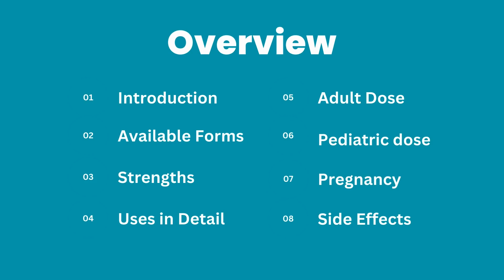Brufen Cream | Brufen Cream Ibuprofen | Brufen Cream Uses and Side Effects in Urdu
🔥 Key Points Covered:

✅ Introduction
✅ Available forms
✅ Strengths
✅ Uses in detail
✅ Precautions
✅ Adult dose
✅ Pediatric dose
✅ Pregnancy
✅ Warnings
✅ Side effects

Brufen cream is a non steroidal anti-inflammatory medicine which is available in the form of tablet, syrup and cream. Brufen cream is available in 30 grams packing. Brufen. Brufen cream contain ibuprofen as an its active ingredient. Brufen cream can be used in various conditions in our body like back and lower back pain, sprains, strains and sports injury etc.
Fore more details please watch my video so you can get more detail about this medicine.